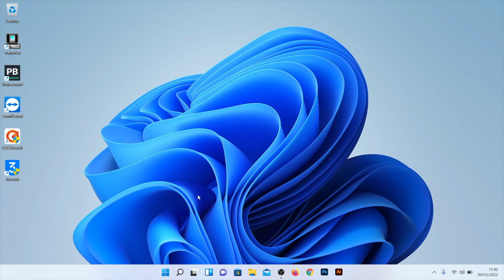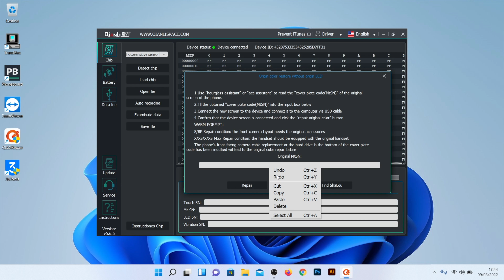Abilitare il true tone su display compatibili per iPhone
Sostituisco il display di un iPhone XR con uno compatibile a causa di una rottura.
In questo video mostro come non perdere la funzione True Tone riprogrammando il display nuovo attraverso l'utilizzo del programmatore Qinali icopy.
Inoltre mostro la procedura come programmare il nuovo display anche senza possedere quello originale.

Link amazon per acquistare il programmatore Qinali iCopy

Prova Amazon Prime GRATIS per 30 giorni

Iubenda.
Soluzioni a 360° per adeguare i tuoi siti web e le tue app alle normative.

3 mesi GRATIS di Musica con Amazon Music